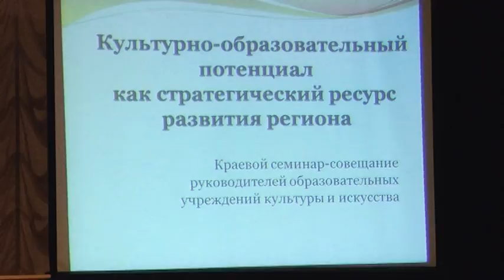В Анапе проходит обучающий семинар руководителей учреждений культуры и искусства